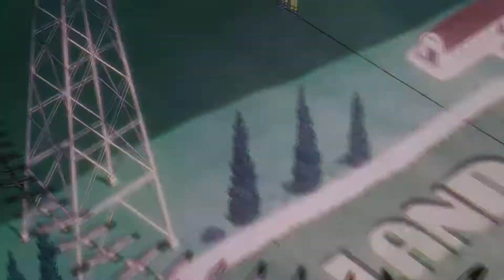JOJO PART 4 Diamond Is Unbreakable Opening 3 [Change/EDIT]